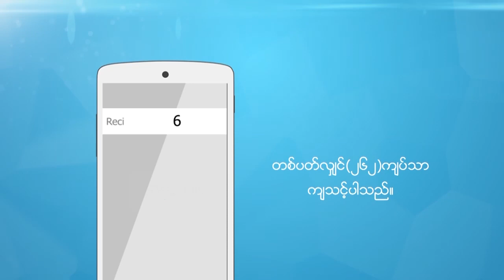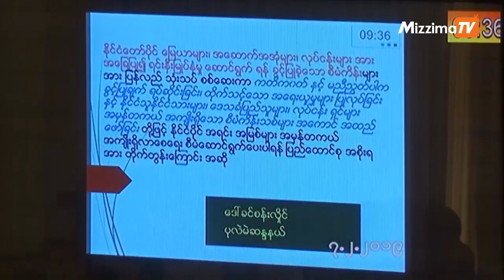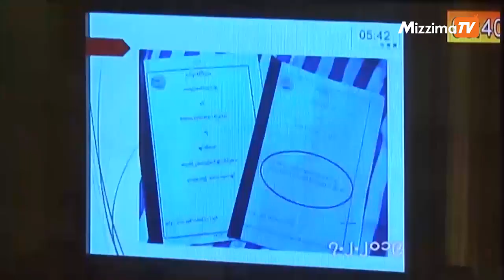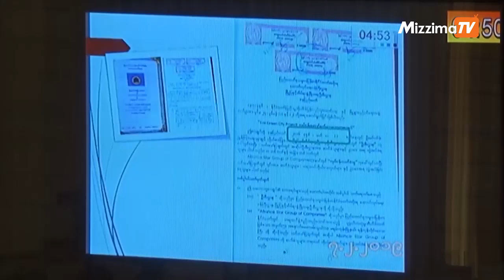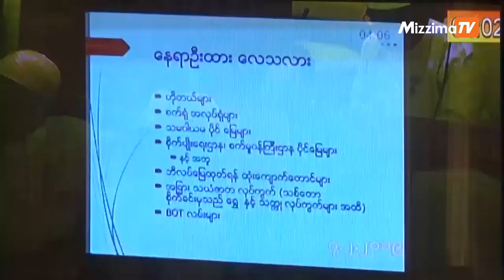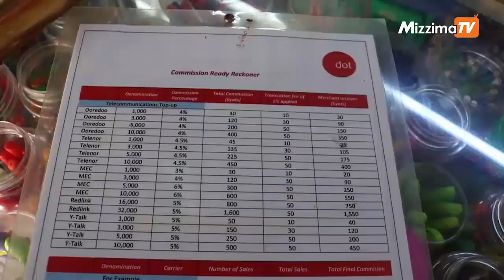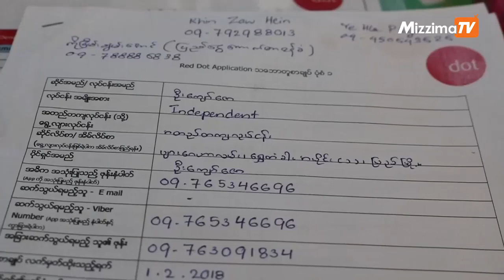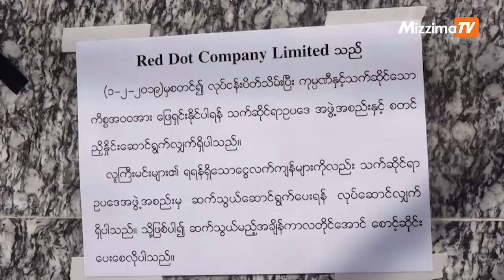ေဖေဖာ္ဝါရီ ၇ မဇၩိမတီဗီသတင္း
ျပည္တြင္းသတင္း - လူတခ်ိဳ႕လက္ထဲေရာက္ေနတဲ့ ႏုိင္ငံပိုင္စီမံကိန္းေတြကို စစ္ေဆးဖို႔ အေရးဆို